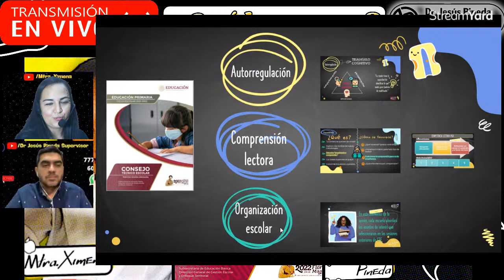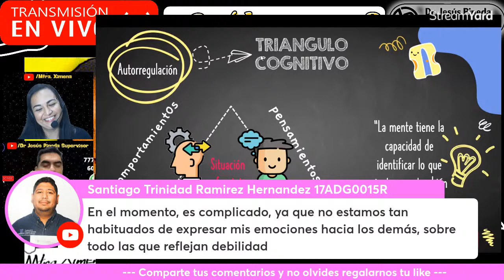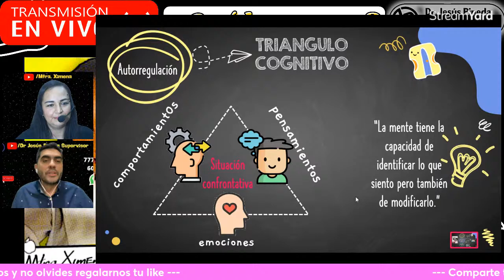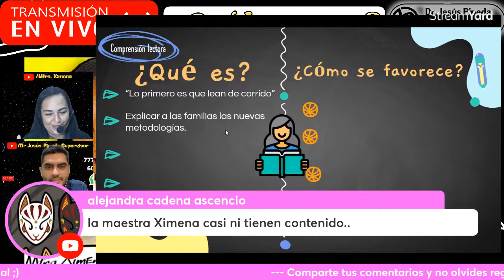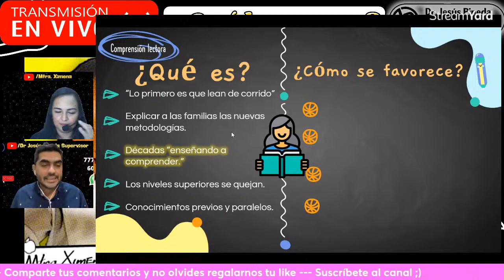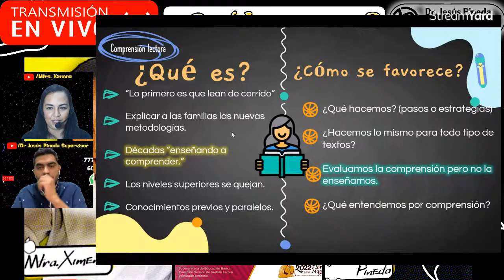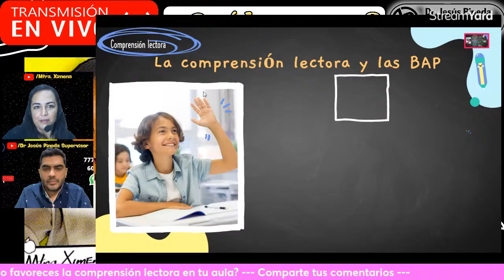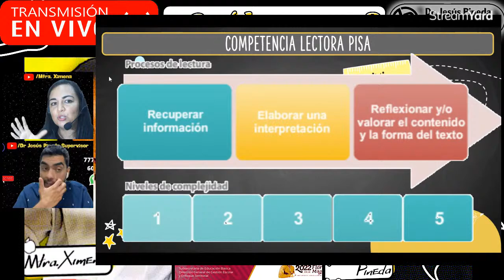Que haremos en el CTE ► sesión 3 😎